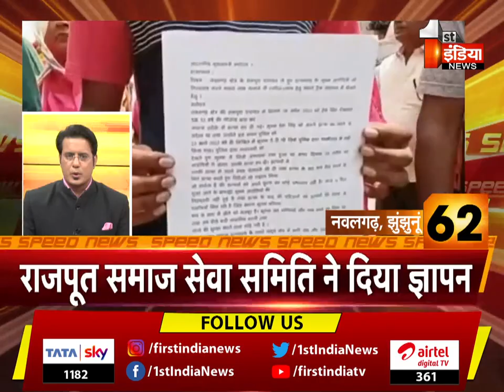देखिए फटाफट अंदाज़ में देश प्रदेश की बड़ी ख़बरें | Speed News | 4 May 2022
About this Video:
Watch the big news of the country in a quick way. Speed ​​News | 4 May 2022